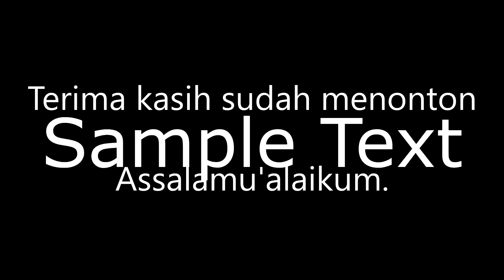NS gowes wisata sepeda roadbike ke Masjid Namira Lamongan + mama gowes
Bismillahirrohmanirrohim..

Kali ini saya dan teman-teman NS (Ngaspal Sehat) Gobar menuju Masjid Namira di lamongan + nyari kulineran yang ternyata. tutup..

Monggo diikuti keseruan videonya. Selamat menonton.

Untuk mengetahui info terupdate, follow instagram saya di

Terima kasih.